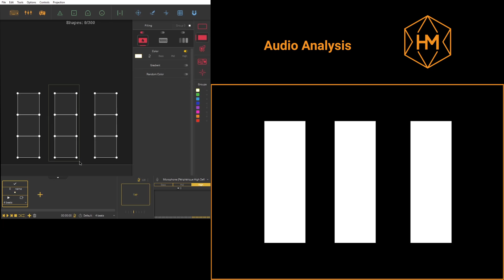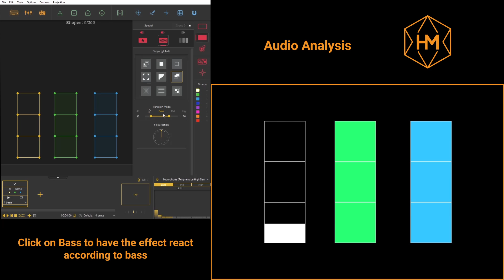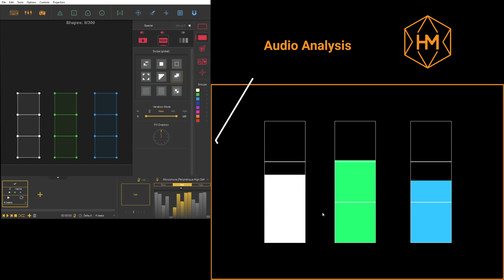[HeavyM] Sound Analysis - Projection mapping tutorial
HeavyM is the simplest projection mapping software to create impressive scenic designs, available for Windows and MacOS! Immerse your event in an amazing visual atmosphere.